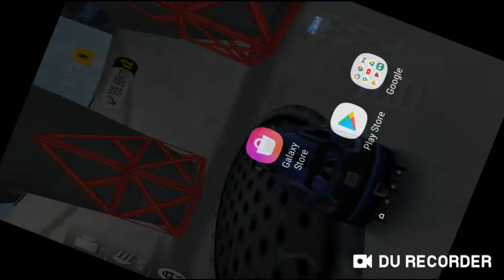LOS JUEGOS DE Juliø Gamer YT parte 2